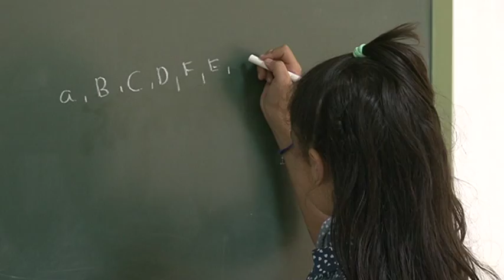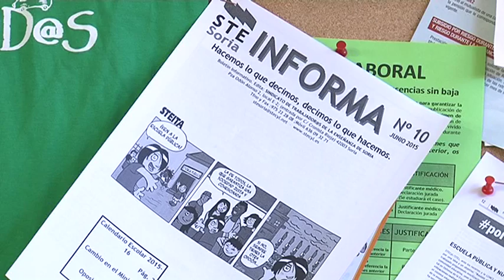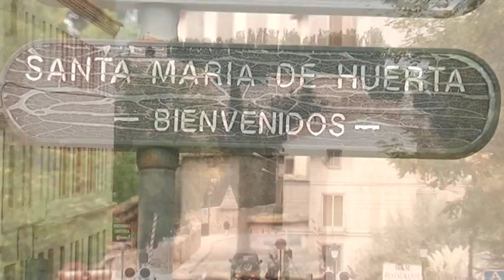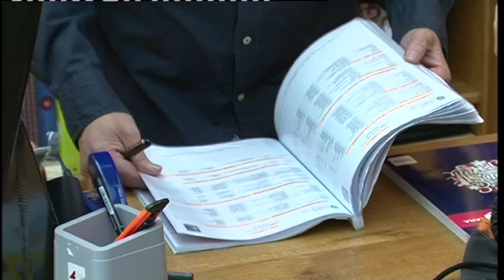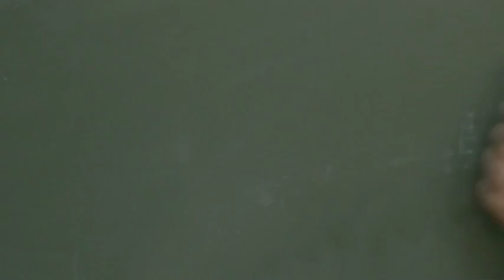Reportaje Educación Soria 2015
La 8 Tertulia toma el pulso a la educación en Soria. Sindicatos, profesores y padres de alumnos nos hablan de sus demandas.